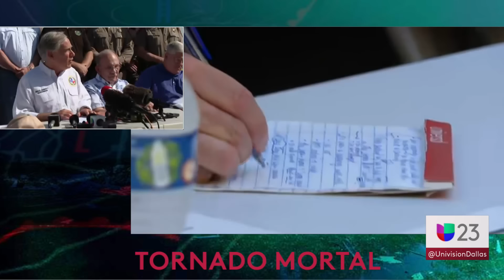Destructivas tormentas dejan a casi la mitad de Texas en declaratoria de emergencia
El gobernador de Texas, Greg Abbott, ofreció una conferencia de prensa la tarde de este domingo para hablar sobre las tormentas que han dejado múltiples estragos en el estado. El mandatario estatal se refirió a las labores de rescate que se están adelantando en la región. Además, afirmó que se ha declarado una zona de desastre en 106 condados. Asimismo, dijo que, durante la mañana, habló con la representante de FEMA.